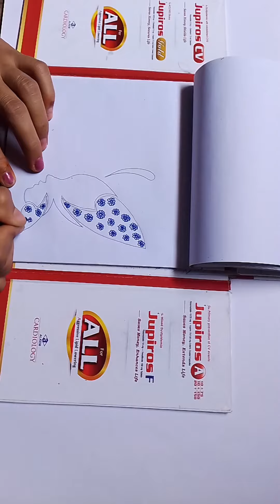easy butterfly 🦋 drawing